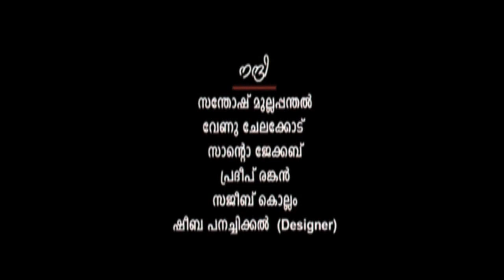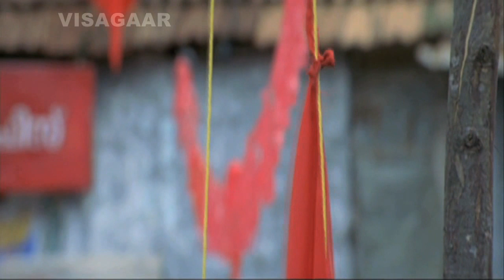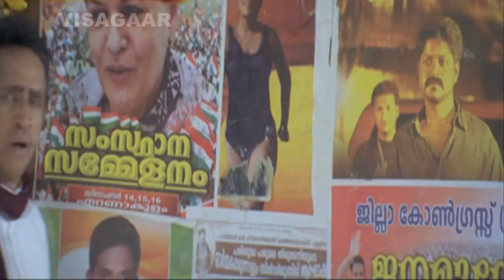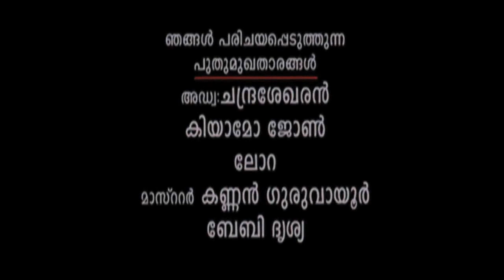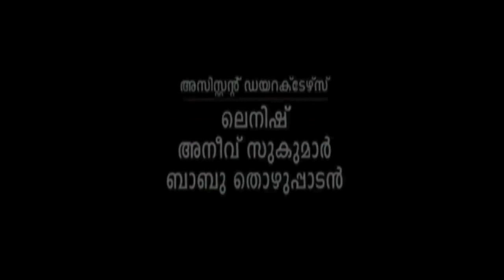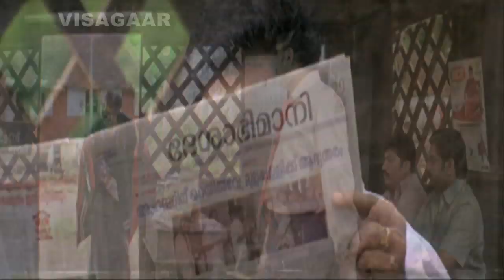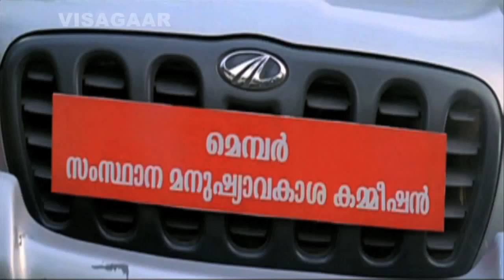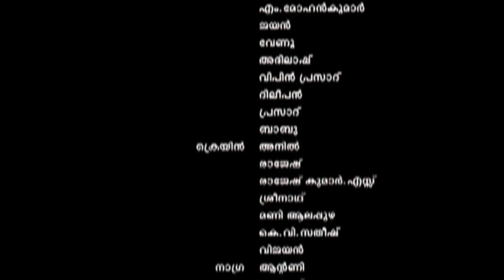Shudharil Shudhan | Malayalam Full Movie | Family Malayalam Full Movie| Full Length Movie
Malayalam Full Movie | Shudharil Shudhan | Superhit Family Malayalam Full Movie| Full Length Movie

Directed by:Jayaraj Vijay
Producer :Joy Jacob
Music Director : Jaison J. Nair
Starring : Mukesh, Lakshmi Sharma, Indrans, Kala Bhavan Mani, Sudheesh, Innocent, Jagathy Sreekumar, Manasi. Master Ganapathy, Master Kannan, Baby Drishya.